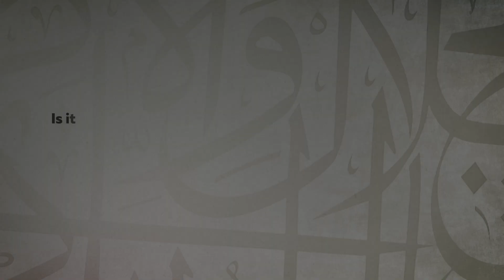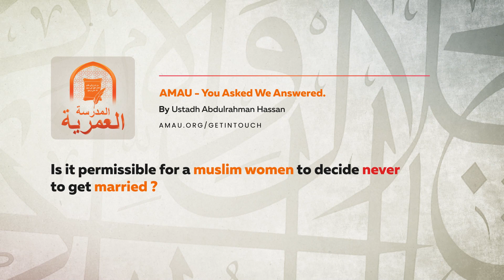Can A Muslim Woman Stay Single Forever? || Ustadh Abdulrahman Hassan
JOIN OUR 1 YEAR VIRTUAL MENTORSHIP PROGRAM FOR 7-19 YEAR OLDS WITH USTADH TIM HUMBLE AND USTADH ABDULRAHMAN HASSAN

BarakAllahu feekum.